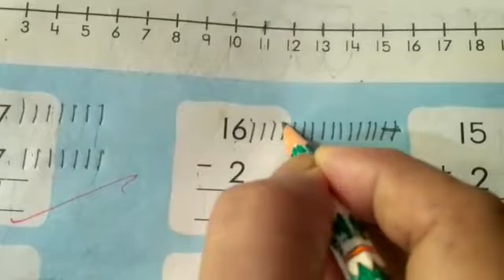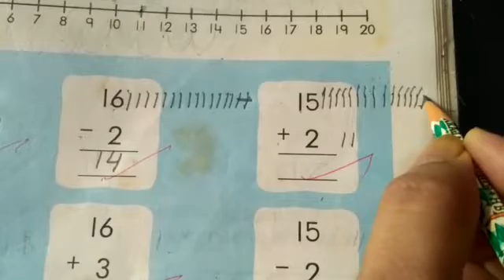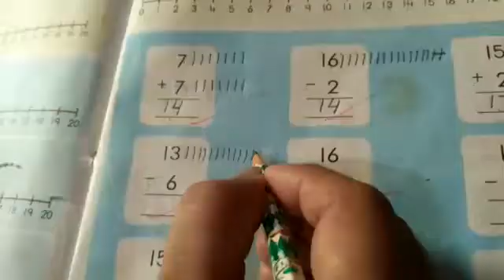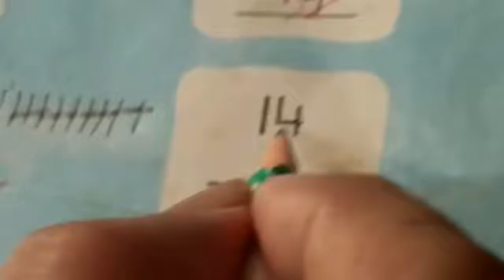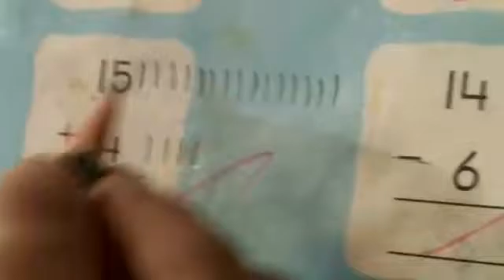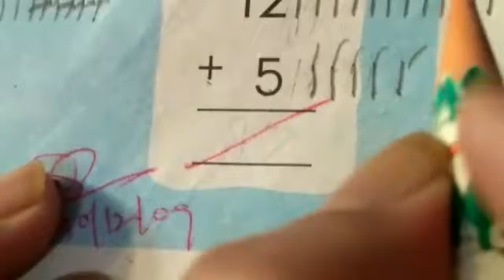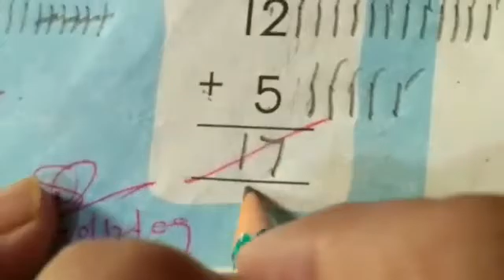CLASS-UKG MATHS PAGE-73